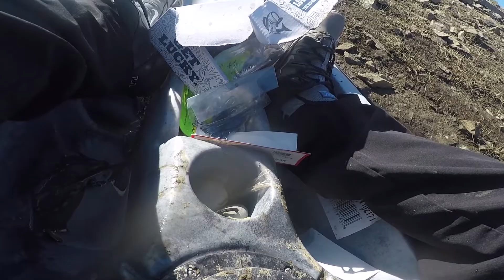2 vs 2 Kayak Fishing Tournament at Lake Mcclure!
Me and Titus take on Colton and Talon in a kayak fishing tournament at Lake McClure it was a slower paced day but a lot of fun!